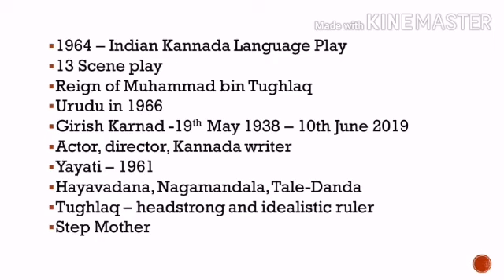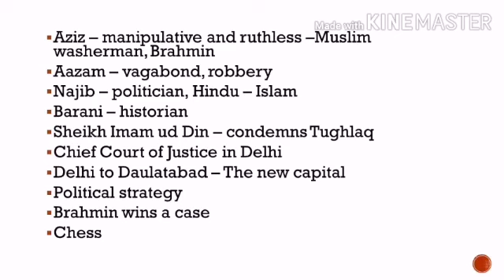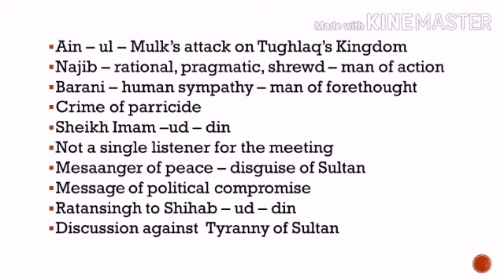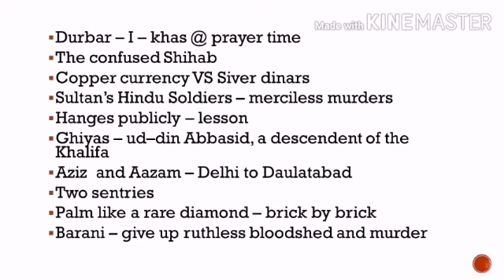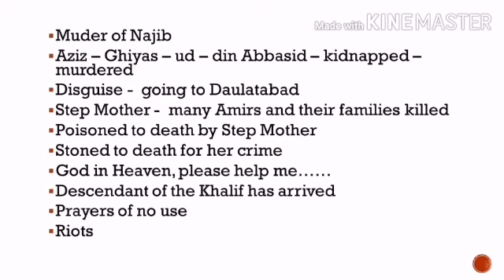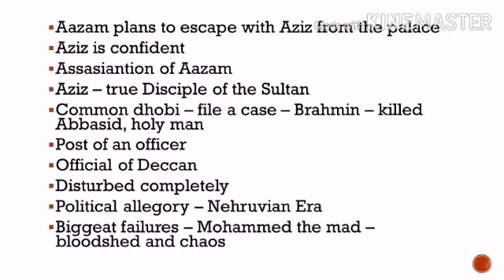Tughlaq by Girish Karnad Summary in Tamil